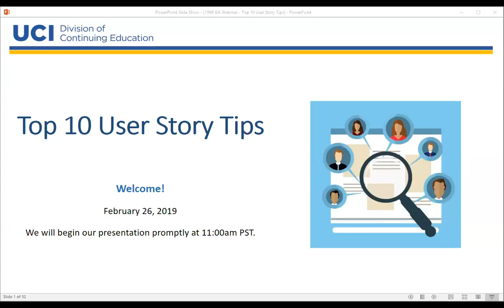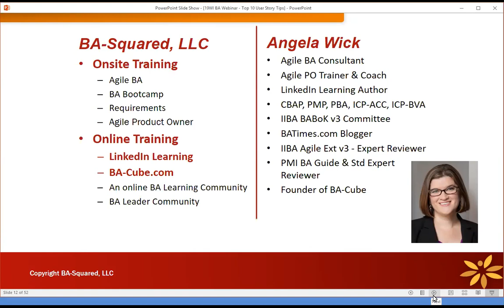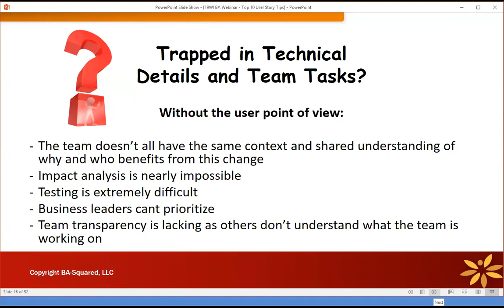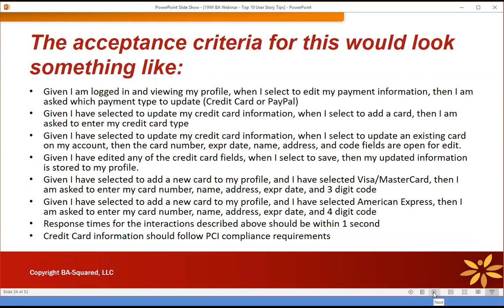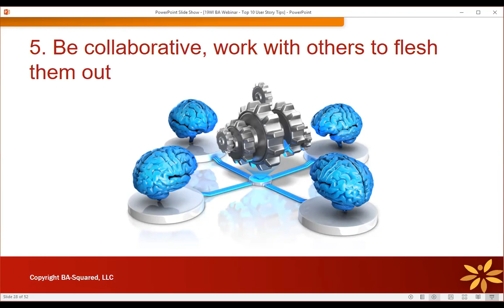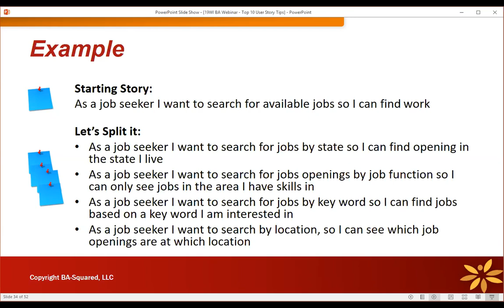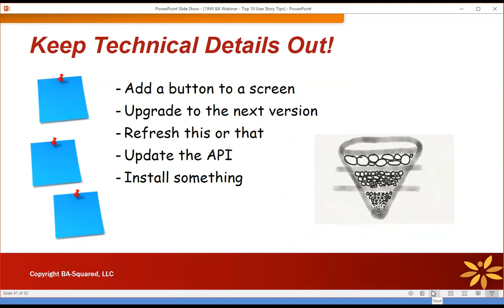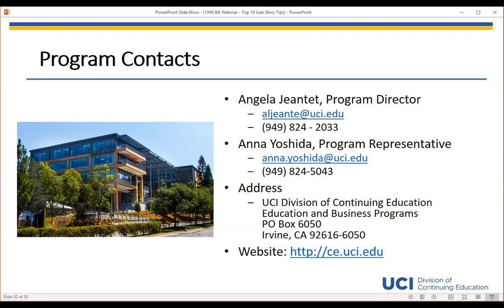Top 10 User Story Tips 2-26-19